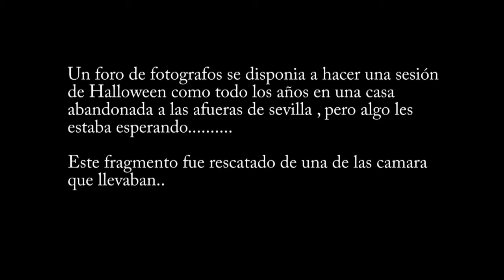KDD HALLOWEEN 2012 HD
Pequeño fragmento de video sacado de una de las camaras que llevaba uno de los fotografos asistente a la kedada.
Edición: Jose Corrales.